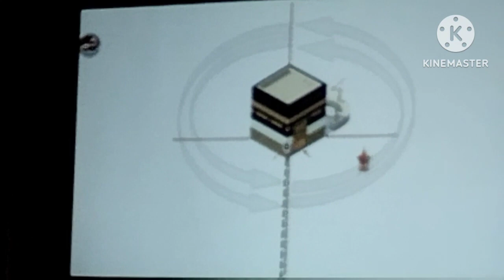MANASIK UMROH PT PWNU ROKAN HULU TERBARU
manasikumruh#rokanhuluterbaru